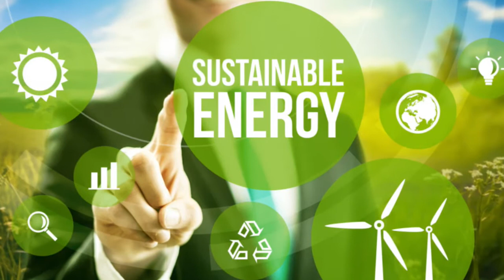Sustainable Energy Mix for Bangladesh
The world is now transitioning towards sustainable and renewable energy. To obtain a sustainable energy mix, we must have a good transition plan. We might need to reduce our dependency on oil, switch from coal to renewables, use gas as the switching fuel, add hydroelectric energy, limit our coal footprint (limit it to three that we have- Matarbari, Payra, and Rampal), solar and include nuclear energy.

Host: Akber (AL) Hakim - An Educator, An Environmentalist, and An Entrepreneur, But A Leadership Coach by Passion. He is currently the Managing Director and CEO of Engineering Resources International (ERI) Ltd. He is the Founder and Head Coach of the Centre for Leadership (C4L) where he works as a leadership consultant and a change agent. He also serves on the boards of several organizations and is active in many others, including business chambers and trade organizations. He currently serves as the President of the Bangladesh Philippines Chamber of Commerce & Industry (BPCCI). His ‘Informally Formal' is the first English language social media platform of its kind in Bangladesh.
Over the last two decades, he has spoken extensively on the subjects of Success and Leadership across the globe and has trained thousands. A prolific speaker and a sought-after mentor, he is also a thought leader who has made it his mission to change the way the world thinks by changing the way a person thinks, one person at a time.

Guest: Prof. Dr. Mohd. Tamim, Dean, Faculty of Engineering, BUET, and former Special Assistant to the Chief Advisor in the Caretaker Govt., Ministry of Power, Energy and Mineral Resources.